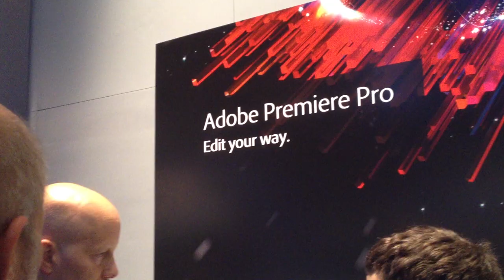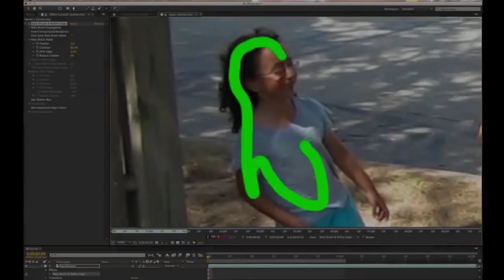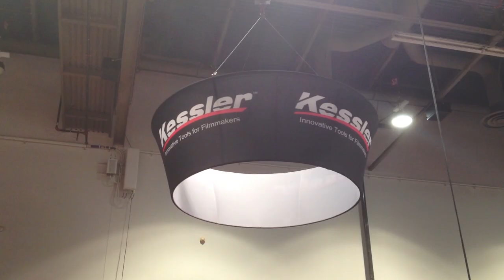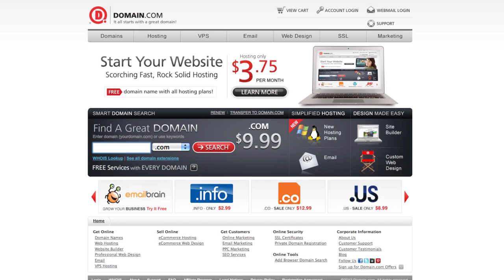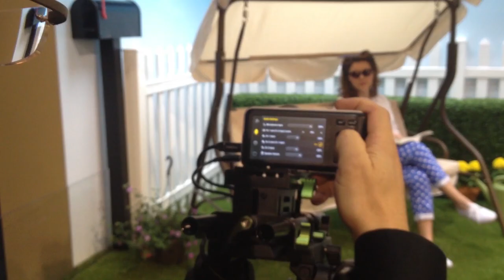2013 NAB!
Ryan brings the must knows from the 2013 NAB!